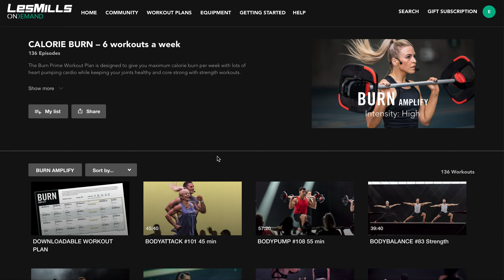Les Mills On Demand - Workout plans tutorial